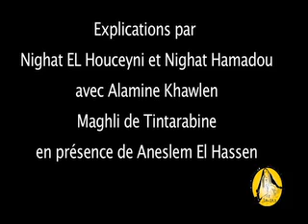Le pouvoir de l'imzad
Les vieux sages du Hoggar Nighat El houceyni et Nighat Hamadou les frères du grand poète d'imzad Nighat Boukeyas se sont réunis à Dar el Imzad avec Maghli le poète de Tintarabine, Alamine Khawlen la virtuose de l'imzad et El hassen Aneslem un des artistes du groupe imzad gutare. Ce jeune a demandé à ces anciens de lui expliquer la philosophie de l'imzad et notamment de son pouvoir.